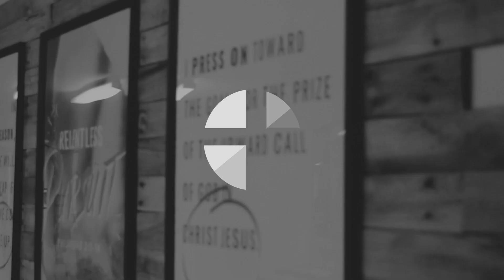Addressing egoism in the church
In 2 Corinthians 11:16 - 12:10, Paul gives a great dissection of the problem of ego and what it does to the individual believer and to the church as a body. As we study this passage, we're left with a surprisingly simple question: do I think like a fool or like a person of holy wisdom?